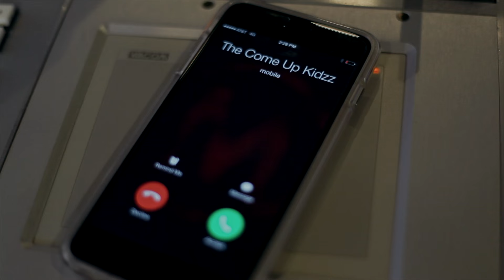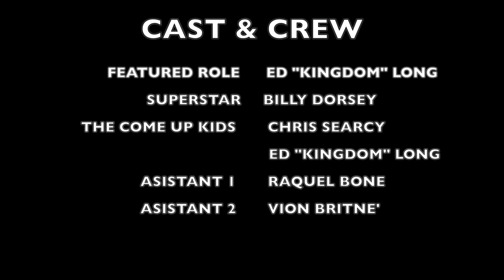Chris Searcy x Ed "Kingdom'" Long "100"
Chris Searcy teams up with apj films once again to deliver another cutting edge music video for his latest single "100" featuring Ed "Kingdom" Long.  We all know Chris is a cutting edge artist who delivers yet again and Never disappoints. 100 is definitely one for the ipad, ipod, car/home stereo and computer.